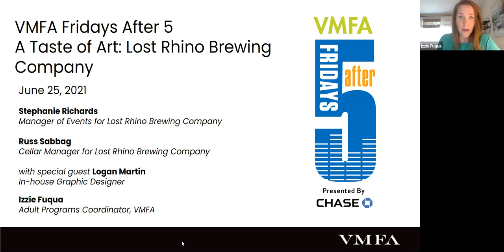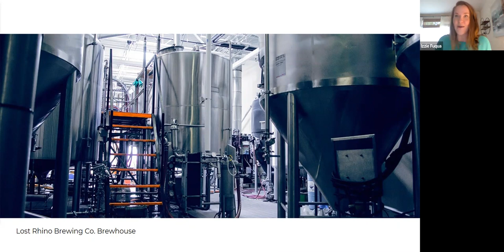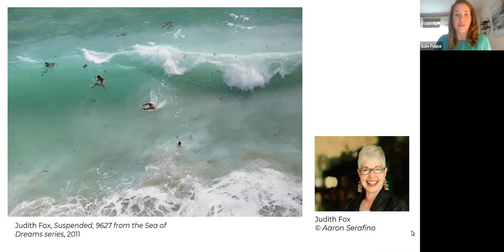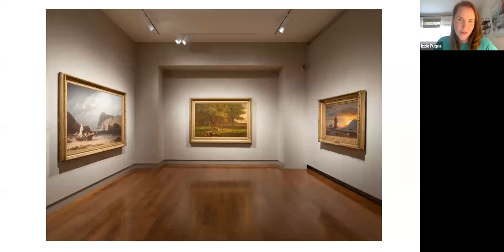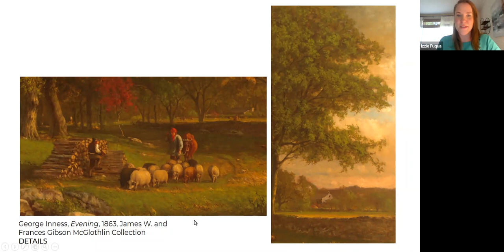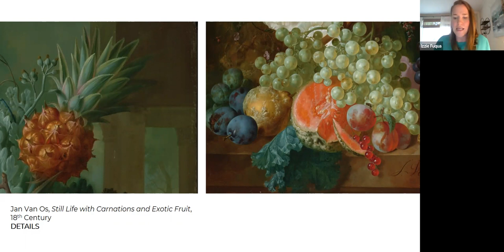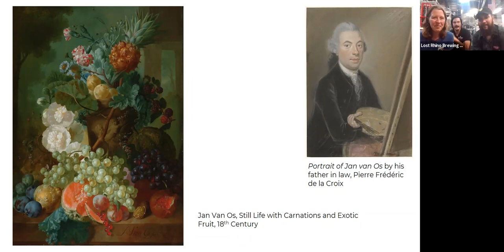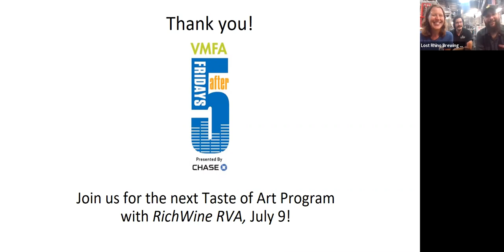Taste of Art – Lost Rhino Brewery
Stephanie Richards, Manager of Events for Lost Rhino Brewing Company joins Izzie Fuqua, Adult Programs Coordinator for the VMFA, to sample three offerings from this Ashburn, Virginia, brewery.